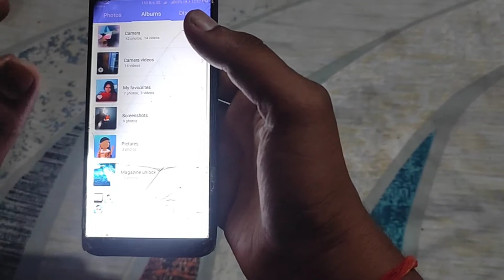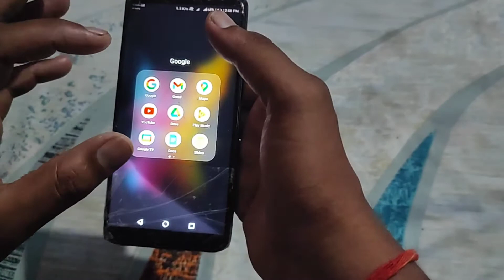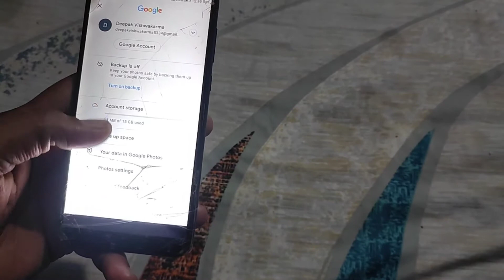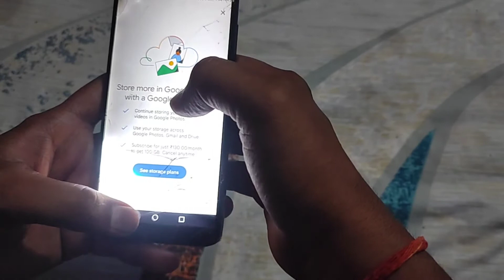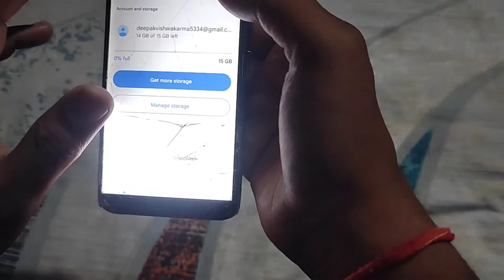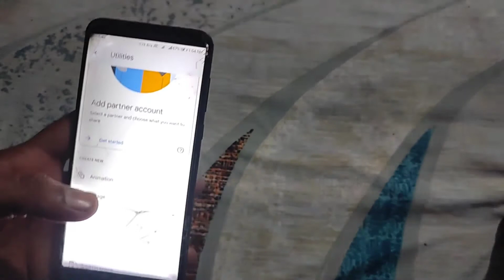phone reset ke baad delete photo wapas kaise laye | फोन रिसेट के बाद डिलीट फोटो वापस कैसे लाये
hello dosto Swagat hai aapka mere youtube channel comical technical me aaj ki is video me bataya hai phone reset ke baad delete photo wapas kaise laye

Your Queries  -
phone reset karne ke baad delete photo wapas kaise laye
phone reset karne ke bad photo wapas kaise laye
phone reset hone ke bad photo wapas kaise laye
phone reset ke baad delete video wapas kaise laye
फोन reset करने के बाद डिलीट फोटो वापस कैसे लाये
phone reset ke baad photo wapas kaise laye
how to recover photos after reset phone
phone rest ke baad photo wapas kaise laye
phone reset ke bad photo wapas kaise laye
phone reset ke baad deleted data wapas kaise laye
how to recover deleted photos after factory data rest
how to recover deleted photos after factory data reset
deleted photos videos wapas kaise laye mobile se